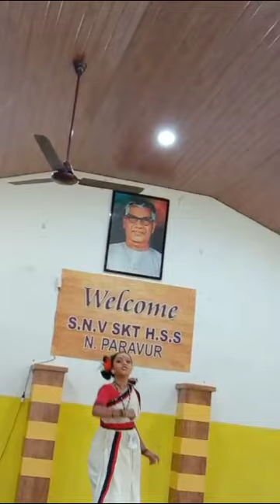folk dance performance by Shreya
Video from Shalimukundan